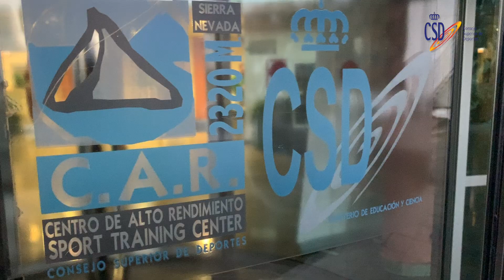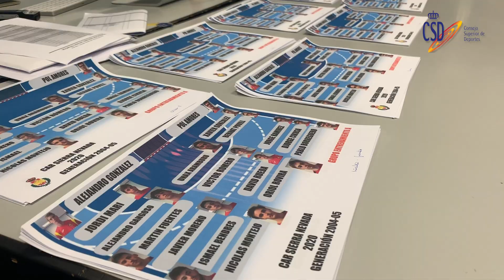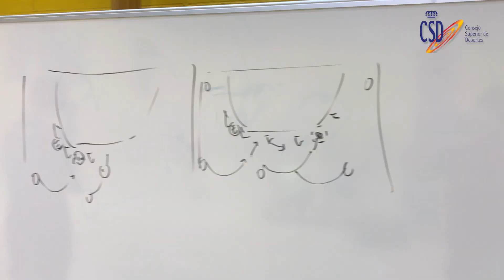CAR | JORNADAS DE TECNIFICACIÓN | BIENVENIDA G2004-05